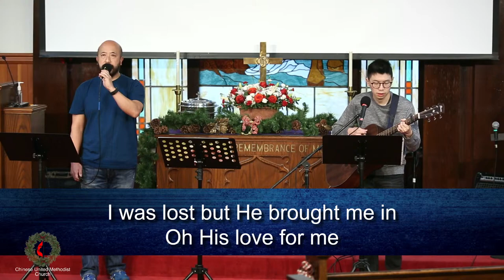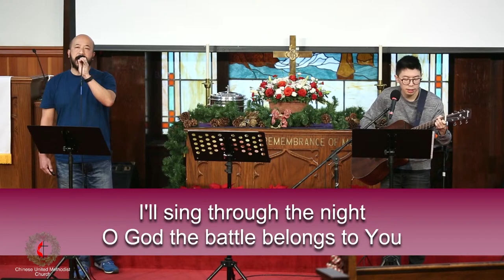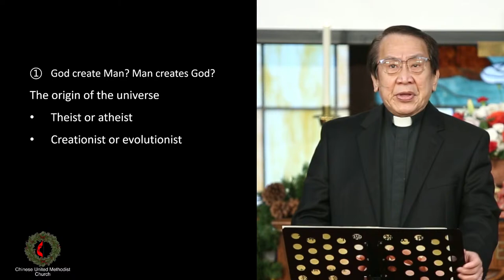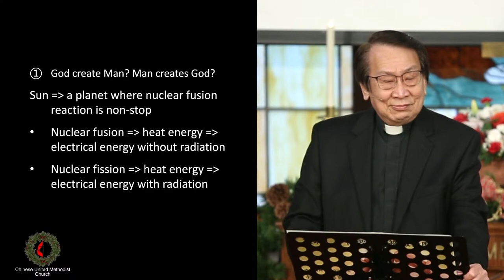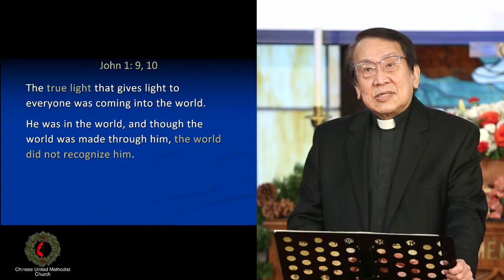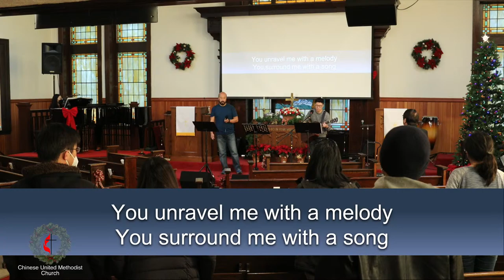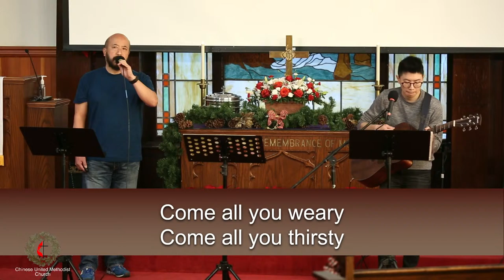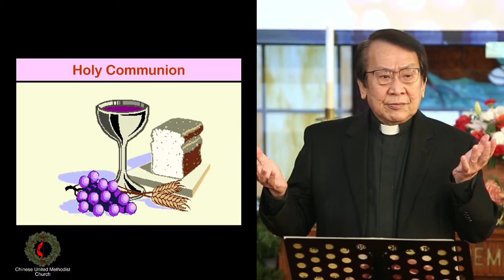‘Justification by Faith’ ① -- Image of God? Image of Man? (01.01.2023)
*  please provide bread and juice
*  Preparing ourselves for the Lord’s Supper
    Read (1 Corinthians 11:27-34)

(CUMCSF.org), (Facebook:Chinese, UMC San Francisco) or (YouTube: Agape Maranatha)

循道衛理美以美會
Chinese United Methodist Church
主任牧師 Lead Pastor:   Rev. Ernest Kan 簡祺輝牧師
秘書 Church Secretary: 阮昆玉先生 Mr. Kunyu Ruan
臉書 Facebook: Chinese UMC, San Francisco